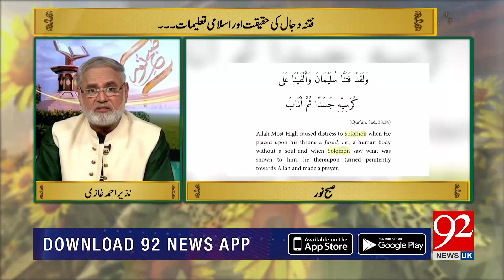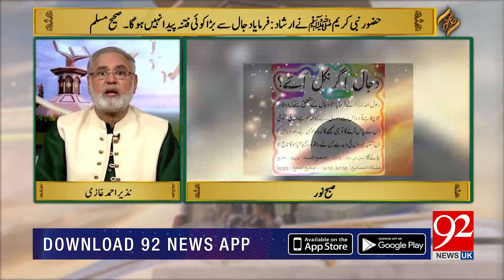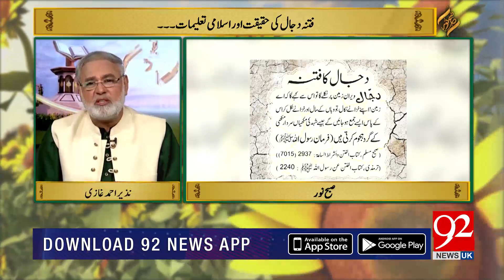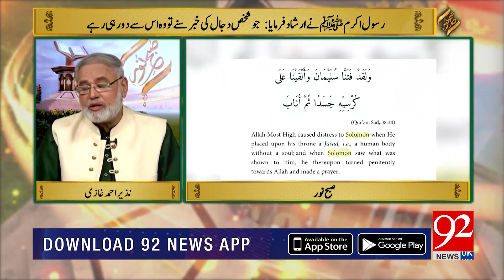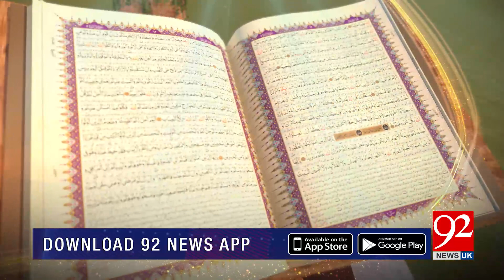SUBH-E-NOOR | Fitna Dijaal ki Haqeqat aur Islami Talimaat | 22 July 2019 | 92NewsHDUK